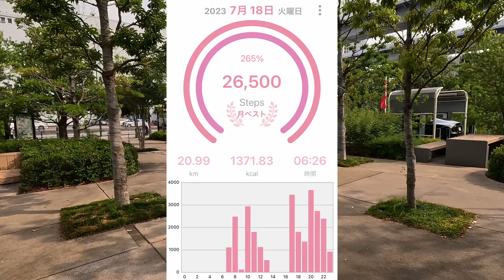予定外の抗がん剤治療 「聞いてないよ〜」タリーズでアイス乗せ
0:00 朝のおさんぽ in 有明
4:31 タリーズでクールダウン
5:31 ガソリン補給！
7:46 夕方のおさんぽ
8:45 アマゾン行ってきます！

59才と8カ月でビデオブログをはじめました。

2021年4月に定年を迎えましたが、住宅ローンが73才まであるので、働き続けなくてはなりません(^▽^;)

65才で年金を貰えるまでは、バスの運転手をするつもりです。

使用機材
カメラ
【GoPro HERO10 Black】
【DJI Pocket2】
【Apple iPhone12】
【SONY ZV-E10】

マイク
【ゼンハイザー MKE 200】
【SONY ECM-W2BT】

【ZOOM F2-BT】

編集
Adobe PremierePro
DaVinci Resolve